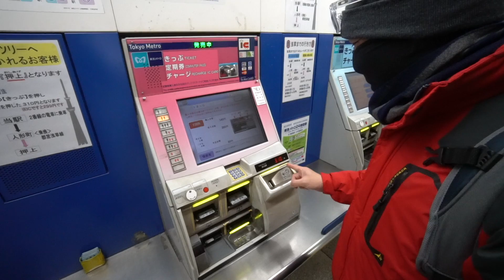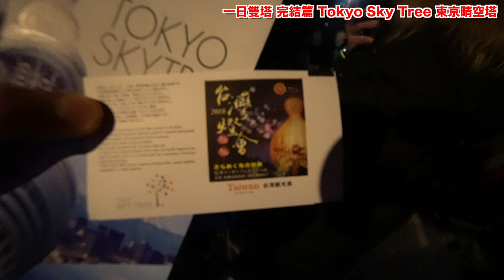太美 在日本晴空塔上拍夕陽 | 一日雙塔完結篇 | 旅遊景點 東京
感謝您收看我們的節目，想要第一手知道Men's Game的訊息嗎，加入我們的Line官方帳號 @allenlai ( @也要加進去) 或用手機按這個連結 就可加入我們的line.

另外我們有幾個不同的頻道都可以找得到我們
Men’ns Game (旅遊、運動、空拍、家庭）
Long Shin Taiwan (Allen 公司）

認購Men’s Game T恤贊助計劃
方式一、在LINE中選擇商店即可直接購買

我們的社群網站